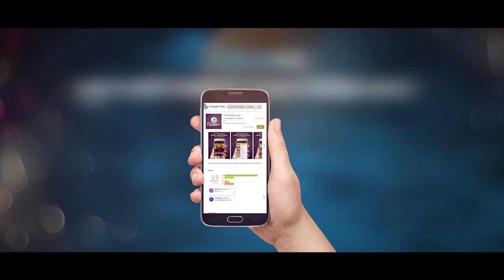Emon Din Ki Asbe (Video Song) | Tithi Bosu | Sokal Raj | Dayel Rahman | Hoimonti Bengali Movie 2017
Presenting “Emon Din Ki Asbe” from the upcoming Bengali Movie “Hoimonti” directed by "Dayel Rahman" and produced by Azam Khan. Films starring Tithi Bosu & Sokal Raj in the lead roles. Film Releasing Soon.

Title: Emon Din Ki Asbe
Movie : Hoimonti
Star Cast: Tithi Bosu & Sokal Raj
Singer: Yousuf With Swarnali Saha
Lyrics: Naina Shahrin Antara